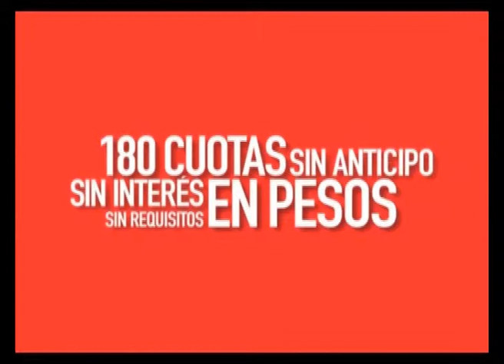El Mostrador 2013 - Entrevista a Lucas Salim - Programa 39 Bloque 2